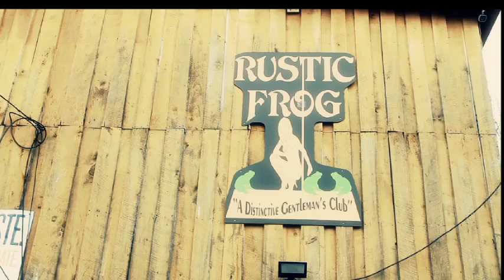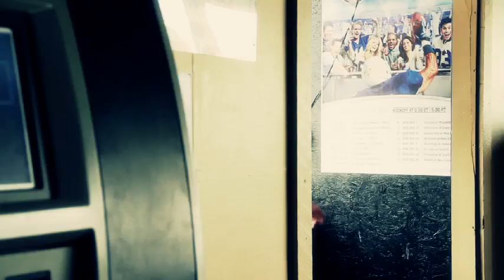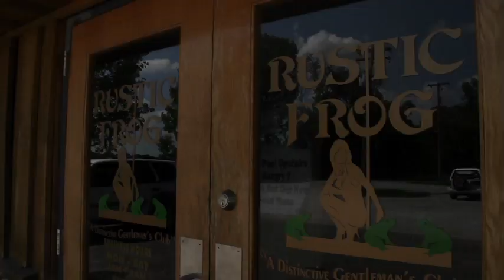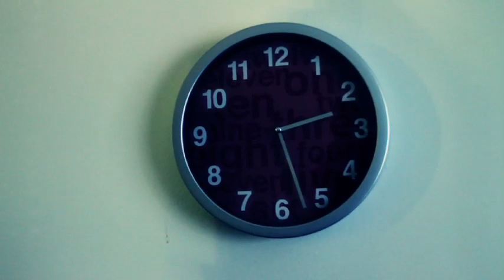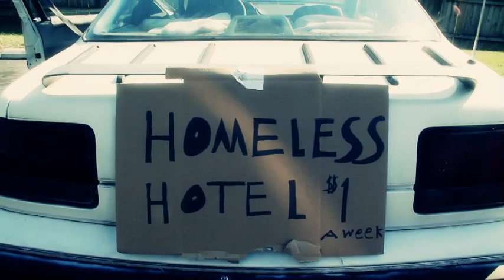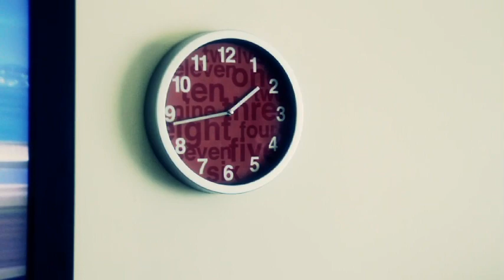Our Road to Nowhere